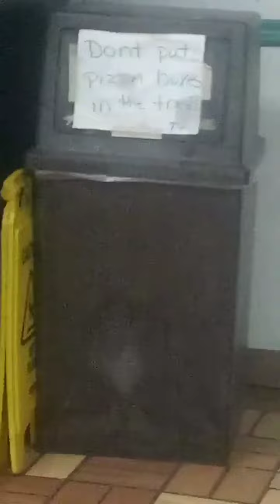me in a pizza shop